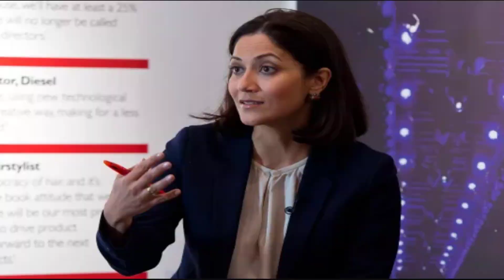BBC presenter swears 7 times in 54 seconds during live broadcast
A BBC presenter said the word ‘s**t’ seven times in under a minute on the broadcaster’s airwaves on Tuesday morning, during an interview with the Home Secretary.